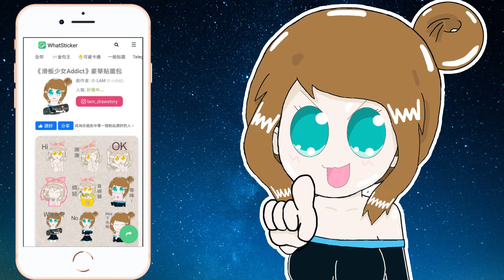GPS都不推薦行駛的路段？是怎麼樣的路？｜佛羅倫斯→佩斯卡拉｜歐洲卡車模擬2 Euro Truck Simulator 2｜歐卡#21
小LAM自家全新獨家創作的WhatSticker貼圖包正式於WhatSticker 貼圖商店上架！歡迎免費下載！

- QR Code (在影片內)
- WhatSticker 貼圖商店搜尋滑板少女Addict的關鍵字，例如滑/滑板
Character created by 小LAM